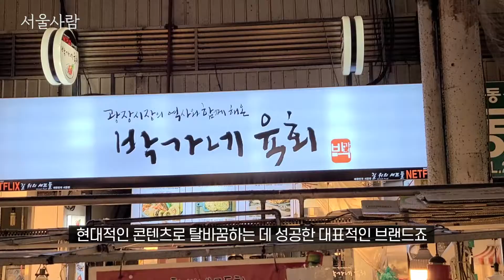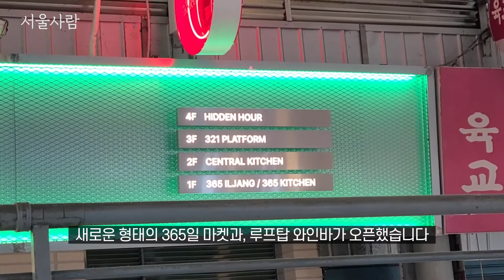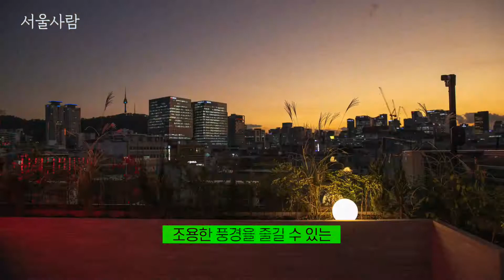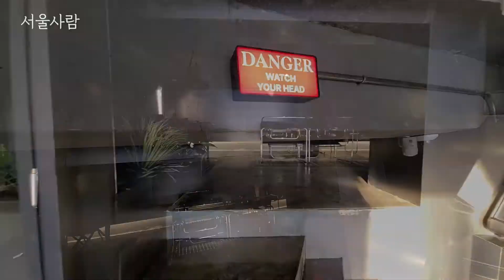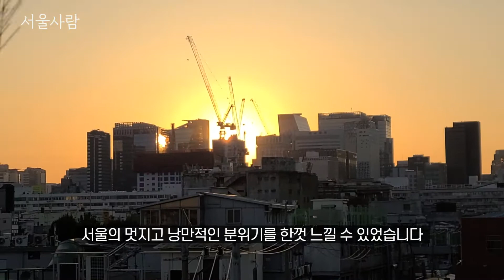광장시장에서 가장 뷰가 좋은 루프탑 와인바! 히든아워 365일장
광장시장에 새로 오픈한 루트탑 와인바.
빈대떡에 막걸리로 시끌벅적한 시장 한가운데 비밀의 통로처럼 생긴 숨겨진 좁은 계단을 타고 올라가면, 아래층과는 확연히 다른 탁 트인 서울의 스카이라인을 만날 수 있습니다.
히든아워에서 노을을 보며 즐기는 사퀴테리, 피자, 와인은 광장시장의 또다른 마약김밥으로 기억될 것 같아요.